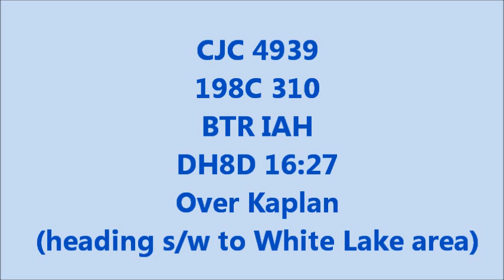ANGELS CALLING ME-CLOUD WATCH-MAY 16, 2012.wmv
(DAY 158 OF JETS & CHEMTRAILS) SINCE DEC. 1, 2011.
Please watch "What in the World are They Spraying"